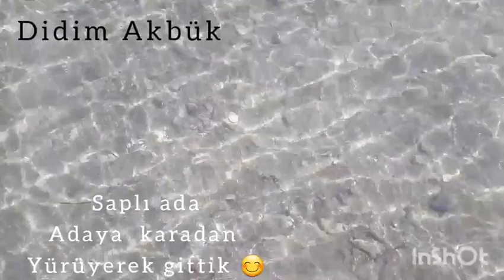Didim Akbük gezimiz çok güzel yerler gördük 🥰